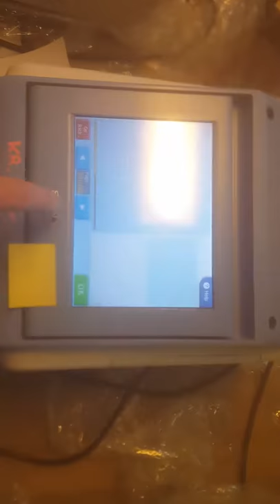Snaplab 2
Fejl på lab